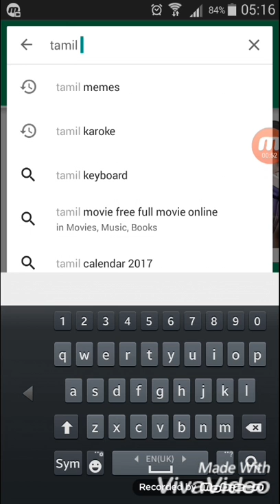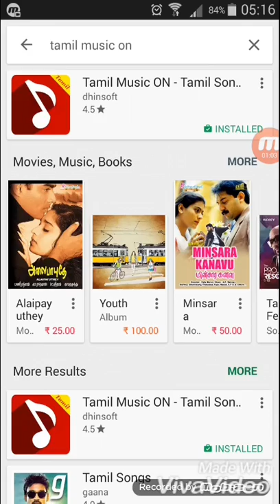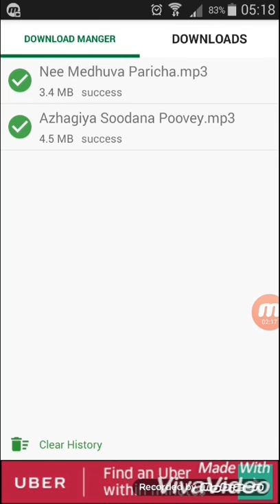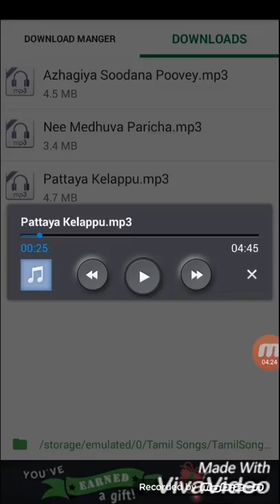Top android app for music 2017How to Download Tamil song in Android Application Tamil tutorial